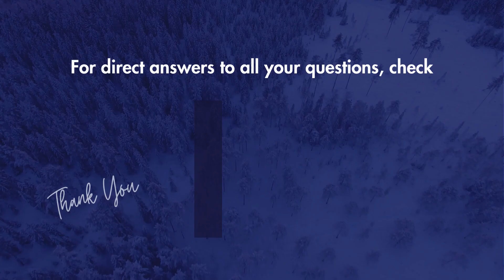How to download Minecraft Java Edition for free on PC?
There is no legal way to download Minecraft Java Edition for free on PC, but you can still play Minecraft for free on PC using demo version.
To download and install Minecraft Java Edition for free on your PC (demo version), follow these simple steps.
First of all search for Minecraft in browser and go to first link (Minecraft.net).
In the top left Nav bar, click on Games icon.
Here you will see different game options, simply select Minecraft.
Once you have selected Minecraft you will see a new nav bar, last option in this nav bar is “Try It Free”. Just click it.
Once you are on free trail page, you will see top section with different options like windows and android under “Try A Minecraft FREE Trail”. Do not select it as it will take you to paid version.
This will install Minecraft installer on your PC for free.
Inside the installer, simply check terms of services and click install.
It will take few seconds to check connections and will start installing Minecraft Java edition on your PC.
Important: Attempting to download Minecraft Java Edition from any other source is illegal and may result in malware.
How To Download Minecraft Java Edition (PC)
How to download Minecraft Java Edition for free in PC free?
How to get Minecraft free?
How to install Minecraft?
How To Download & Install Minecraft on PC (Minecraft Java Edition)
How can I get minecraft free?
Is there a way to download Minecraft for free on a PC or mobile?
How To Download Minecraft On PC/Laptop For Free
How to Download Minecraft on PC & Laptop - Install Minecraft Java Edition
How To Download Minecraft Java | Install Minecraft on PC for free
Is there a way to download Minecraft for free on a PC
How do I get Minecraft for free on PC?

For more answers check DLIKE AI Answer Engine - dlike.io